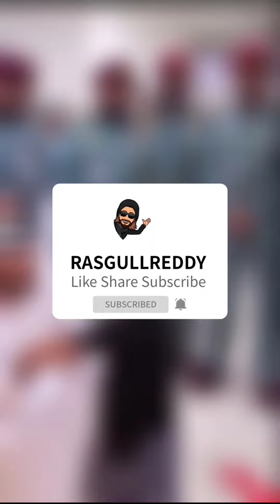Sheikh Hamdan Fazza Attends a Wedding Reception At Dubai Throwback